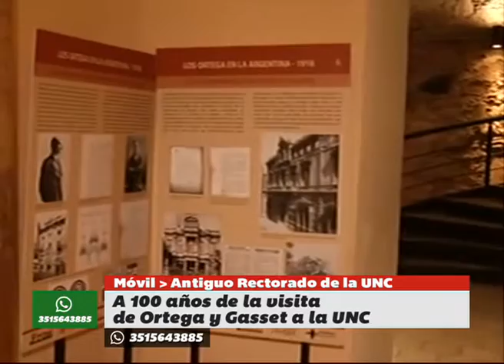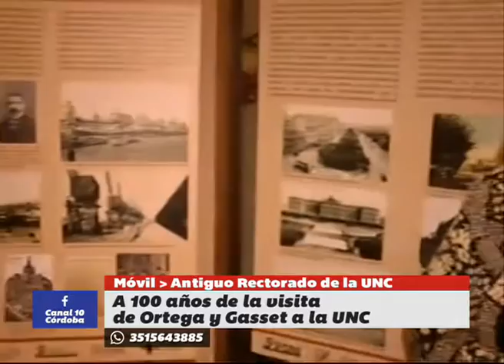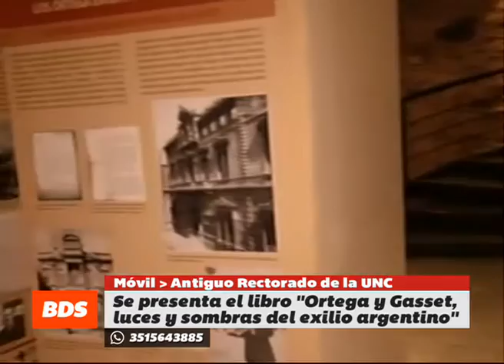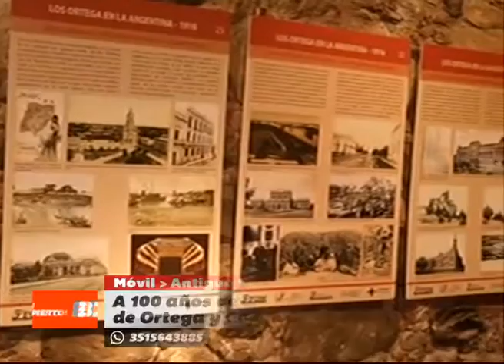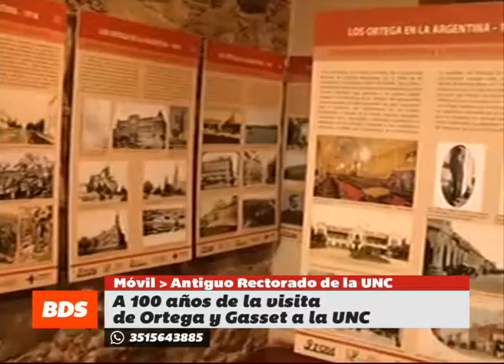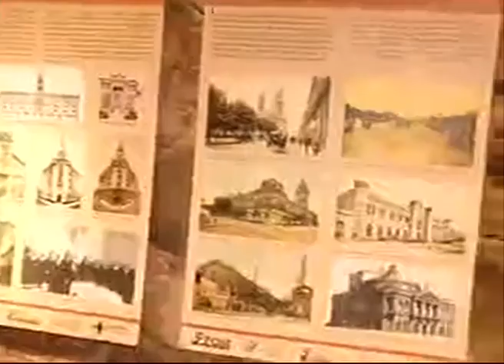Se presenta el libro "Ortega y Gasset, luces y sombras del exilio argentino"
Mirá el móvil de Martín Notarfrancesco​ en el programa BienDespiertos (de lunes a viernes de 11 a 13 horas por Canal 10 - Córdoba​)